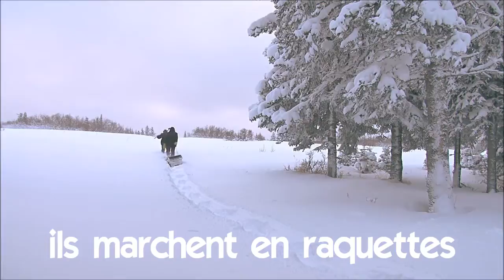Õpi prantsuse keelt # Vocabulaire # ils marchent en raquettes